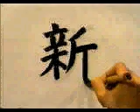COMPRUEBA si escribes bien este KANJI | GAMBATEANDO - Japones Para Todos con Teshimide 深い日本語